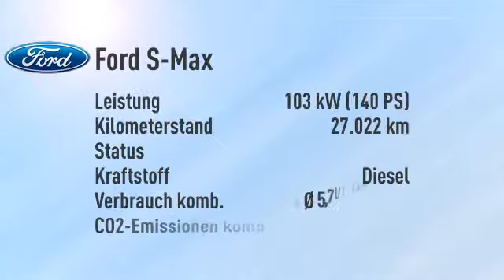Ford S-Max S-Max 2.0 TDCi Titanium Aut./Navi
Endpreis: € 25.439,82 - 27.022 km - 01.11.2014. Weitere Details:
Van/Kleinbus, Power{kw=103.0} KW, Automatikgetriebe, braun